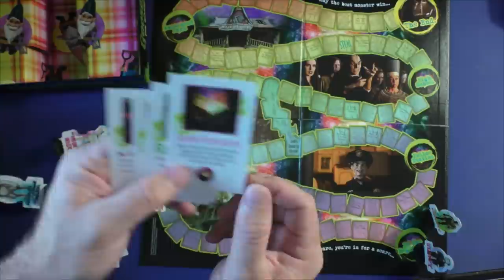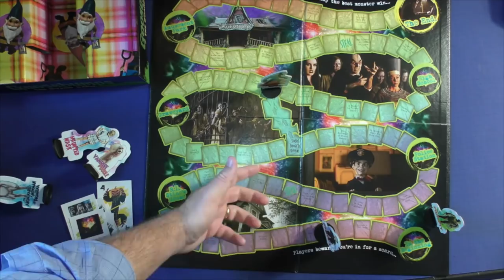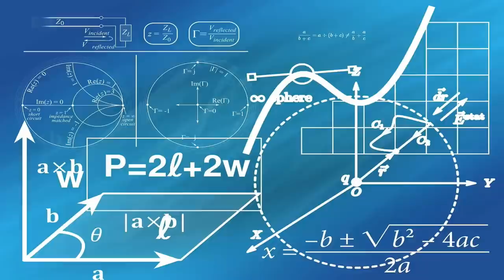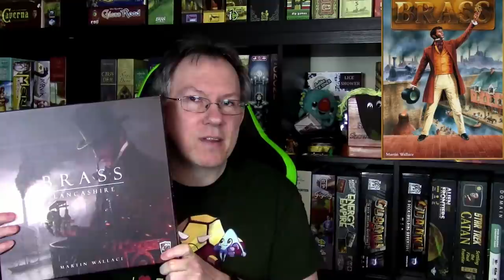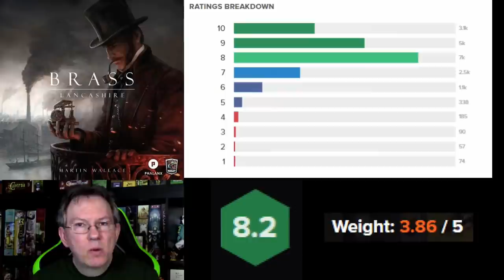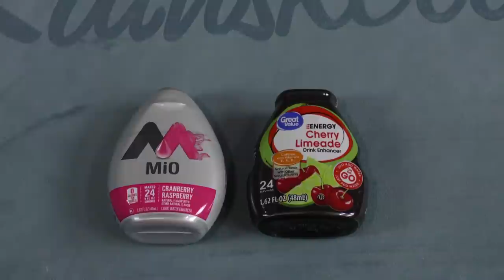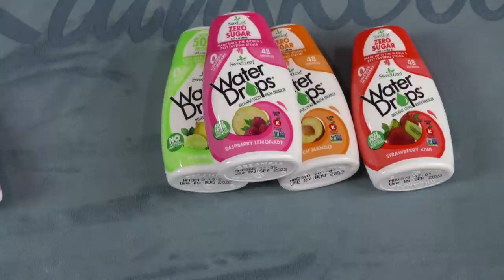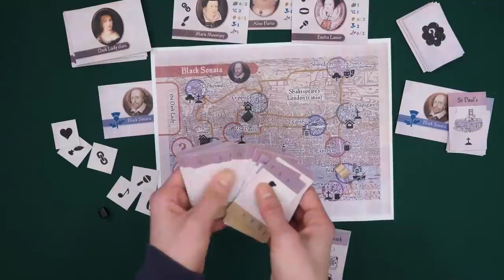Board Game Breakfast - The Anatomy of a Review Pt. 1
Tom Vasel reviews water enhancers. Tom highlights Dice Tower Audio. Plus, a plethora of segments from our great contributors! Episode #374.

Intro/Contest: 00:00
Meeple University: 03:14
Ryan and Bethany: 04:46
What I Found on the Internet: 06:28
Purge Reviews: 09:04
Dice Tower Productions: 11:19
Called to Cultivate: 13:08
Tom Thinks: 15:09
Board Game Dads: 22:44
By the Numbers: 24:49
Tom Reviews Other Things: 26:50
Ambie's Untitled Segment: 32:32
Grant's Game Recs: 34:32
Outro: 36:33

We're giving away three copies of Umbra Via. This contest is available to anyone in the US, Canada, or Australia. In the body, include your name, address and answer the following question. " What color is NOT one of the player colors: Red, blue, yellow, green, purple?"
Entries will be accepted until 3/7 at 12:00 am.